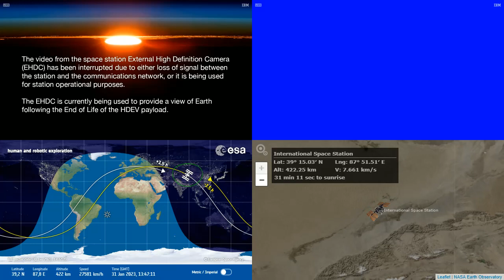International Space Station NASA View With Map - 4309 - 2023-01-31